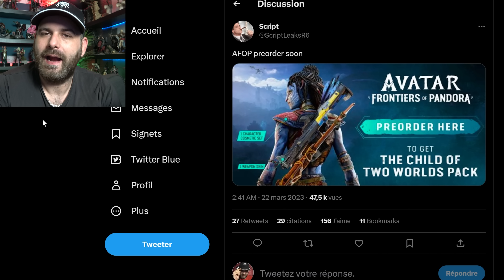Leak préco AVATAR UBISOFT 😯 FF16 Durée de vie et NG+, SPIDER-MAN 2 en septembre, burn-out UBI PARIS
Programme :
0:00 Intro
0:15 FF16 Durée de vie, NG+ et difficulté
2:51 Zelda 2 aura un gameplay qui change le monde du jeu
4:12 Le nouveau THE WITCHER repart a zéro
4:54 Netflix +40 jeux en 2023
5:50 Une série annimé RAID sur Youtube
6:25 Trailer Crash Team Rumble
7:29 Spider-man 2 pour septembre
8:15 Nouveau trailer SW Jedi Survivor
8:32 Ubisoft Paris = 10% de burnout en 1 an
9:30 Leak préco Avatar Frontiers Of Pandora

💥 Me soutenir 💥

🌍 Mes Réseaux 🌍

Id PSN
shadbug
Communauté PSN
Les Buggés